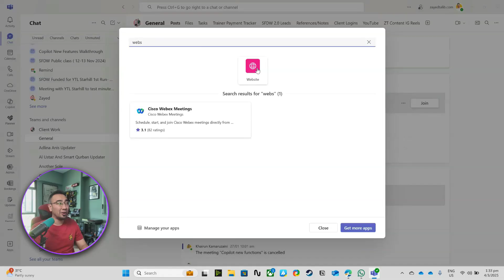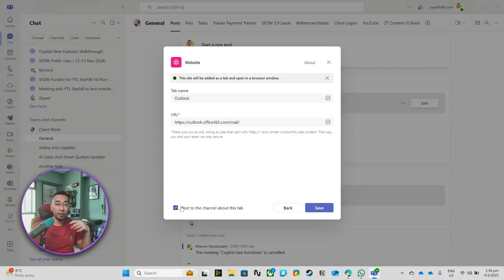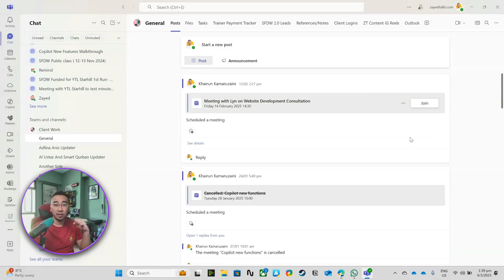How To Access Your Outlook Emails on Teams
00:00 Introduction to Hack Tuesdays
00:13 Accessing Outlook Emails in Microsoft Teams
00:59 Step-by-Step Guide to Adding Outlook in Teams
03:18 Final Thoughts and Additional Tips
03:29 Conclusion and Engagement

Get a $25.00 Amazon Giftcard for free and start podcasting easily with Buzzsprout by clicking this

Easiest way to start an Ebook!

Earn S$50 CapitaVouchers when you sign up for American Express
Code : UBC4

Can't remember all your passwords? Try a free Last Pass Account

Get started with Shopify, the easiest E-Commerce provider and solutions, click on this

Videography

Video edited on Gaming PC Build
Filmed on Sony A7 iii/Sony A6400/Sony RX 100 IV/ Zony ZV-1/Sony RX 100 VI
Recorded using Rode PodMic/Shure SM58/Pyle PDMIC78
Film Editing Software - Adobe Premiere Pro CC / Da Vinci Resolve